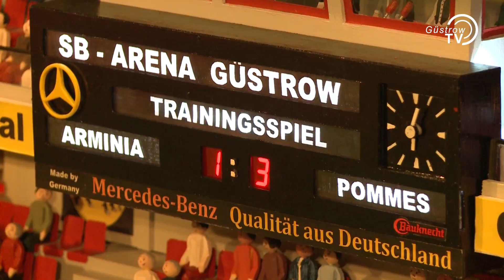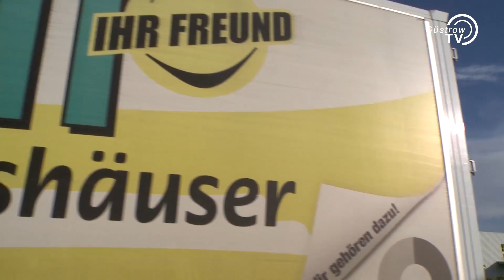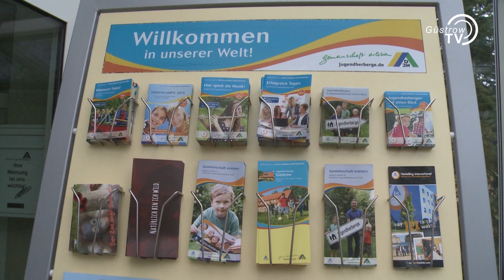Sendung vom 13.02.2015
- Fußballstadion im Wohnzimmer von Stephan Buggenthin
- Interview: Dr. Marion Rauchert, Direktorin FHöVPR
- Atelier Henning Spitzer
- Aufführung des 1. Güstrower Rollsportvereins für Kitas
- Jugendherberge Güstrow Schabernack